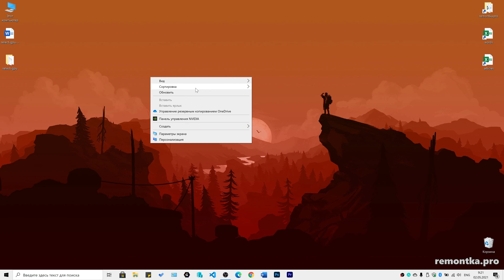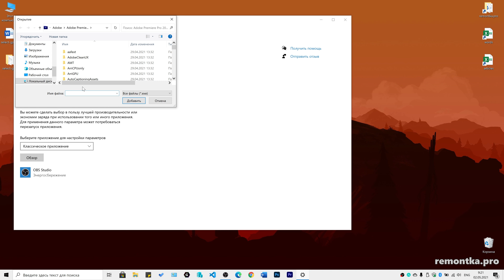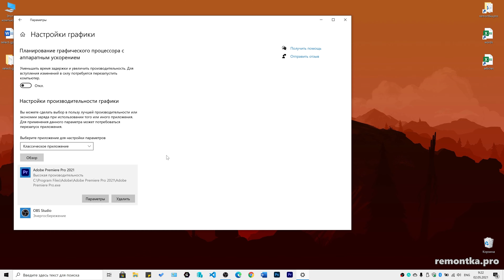Как изменить видеокарту по умолчанию Windows 10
✅ Как изменить видеокарту по умолчанию для игры или программы в Windows 10 — выбор конкретного видеоадаптера для каждого приложения.

00:00 Про выбор видеокарты по умолчанию
00:51 Изменение видеокарты по умолчанию в параметрах Windows 10
02:03 Использование только дискретного GPU на ПК ⬇️
👉 Задонатить каналу и сайту: